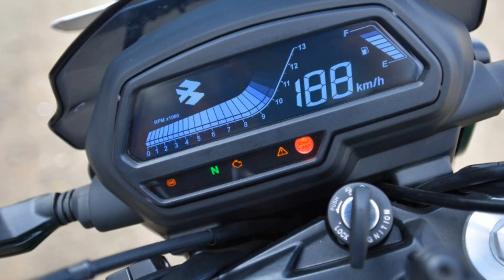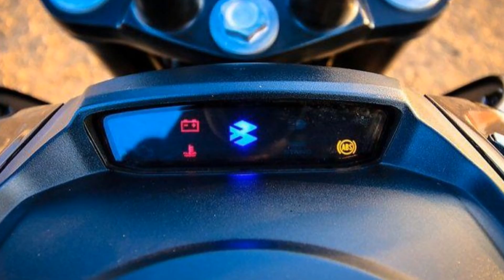DOMINAR 400 PRUEBA DE MANEJO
Apoyanos con un like, comentando y compartindo el video :)